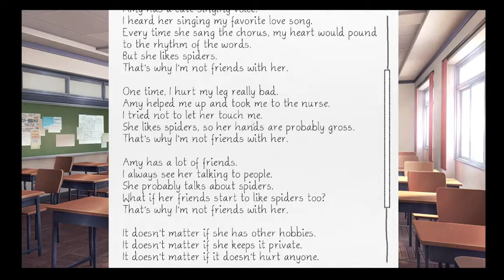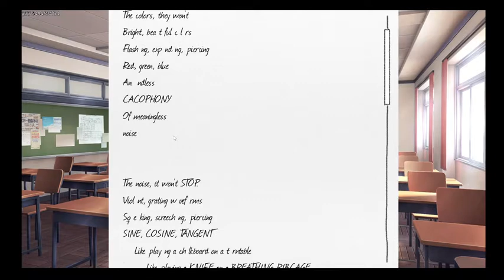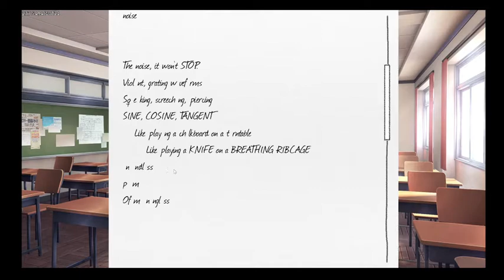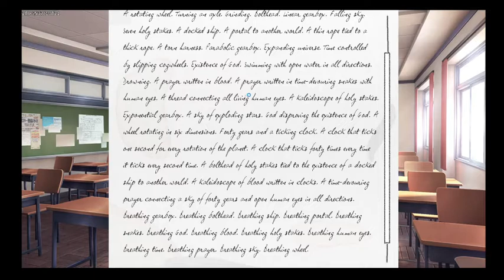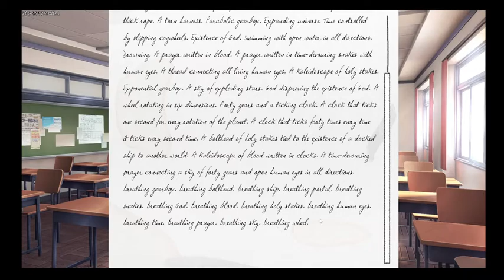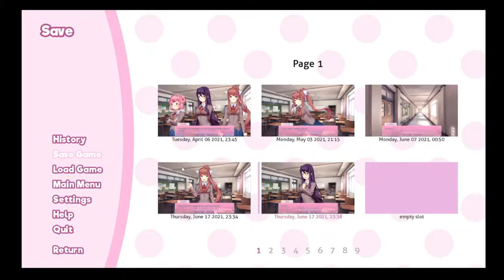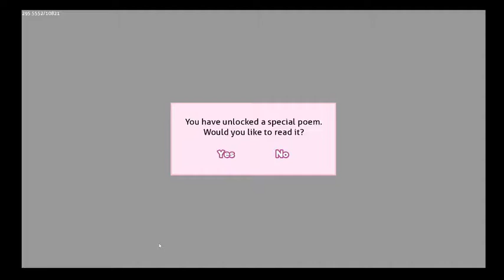Doki Doki literature club: Yuri nooo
Hey everyone,

This game series is alot of fun and I really want to get through it but also I want you guys to be careful and going to put trigger warnings for this because it's getting darker and darker and I don't want to trigger anyone. The new game is coming out soon June 30th of Doki Doki literature club plus too.

Trigger warnings:
Suicide
Telling people to end themselves
Self harm.
Possible abuse